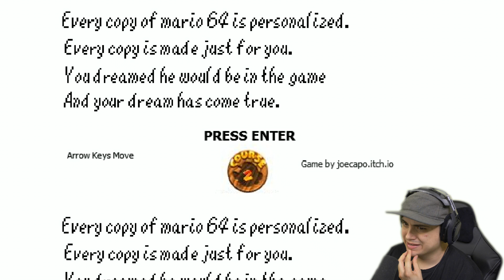Wario Shows You Fun...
Every copy of Mario 64 is personalized